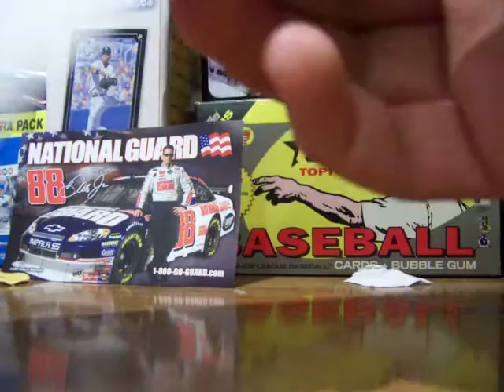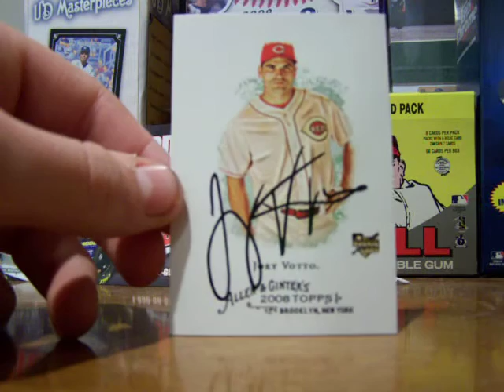baseball cards TTM Success 2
very nice TTM returns!!!